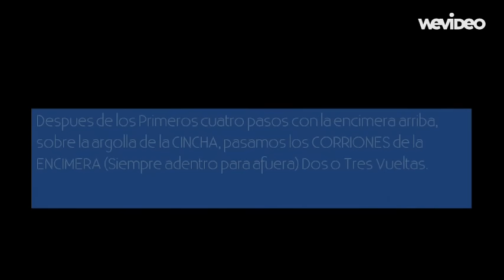¿Como ensillar un caballo? ARGENTINA TUTORIAL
¿Como ensillar a un caballo? Con Recado a basto

Provincianía es el color del pago
quien no lo siente no tiene arraigo,
con mate dulce, con mate amargo
de sur a norte con guitarra y canto.

En el torrente oscuro del petróleo
la verde yerba, la dulce caña
y en la promesa de los viñedos
es el país que espera y que trabaja.

Provinciana es la amistad sincera,
la sobremesa del vino largo
con la ternura en la sonrisa
y toda el alma al estrechar la mano.

Provincianía es el acento propio
conque el idioma se volvió caricia,
provincia tuya, provincia mía,
provincia nuestra, provinciana

Rasguido doble chamamé en Corrientes,
Y allá en el norte vidala y zamba
Tonada en Cuyo y al Sur milonga
Es el país que se resuelve y canta

Provincianía es parecerse mucho
no por la forma, sí por el aire,
por la manera, por las costumbres,
una provincia es la familia grande

Es la canción del junco en la laguna
cuando lo acuna la brisa inquieta
silvestre flor de arrebol y luna
es el país que se enamora y sueña.

provincia nuestra, provinciana.